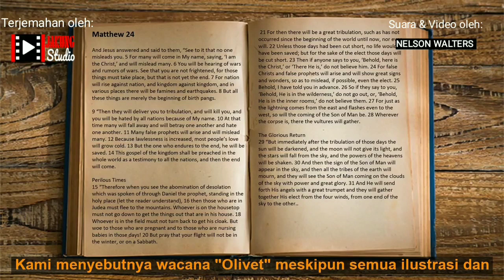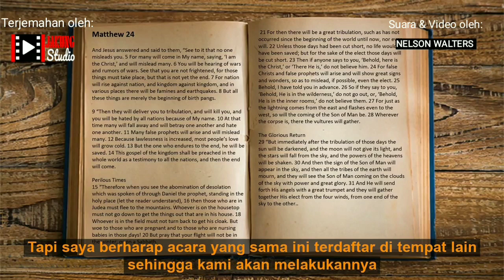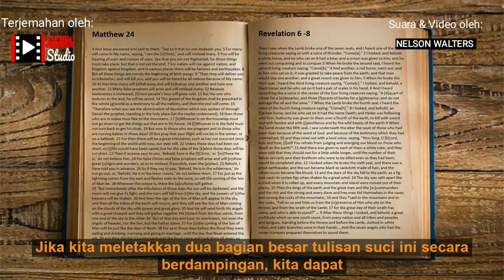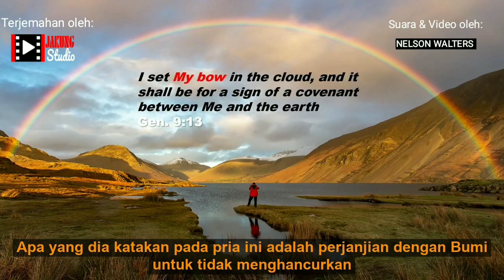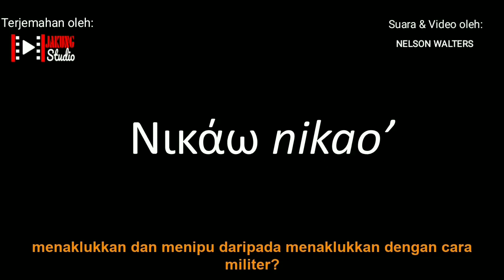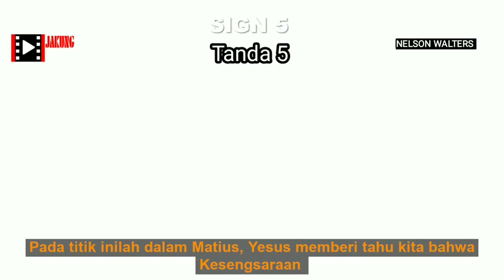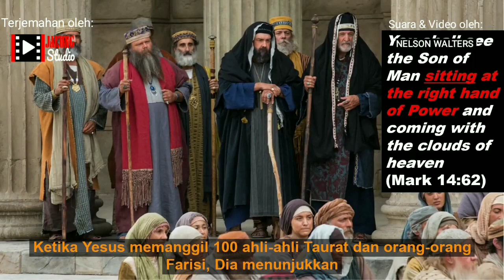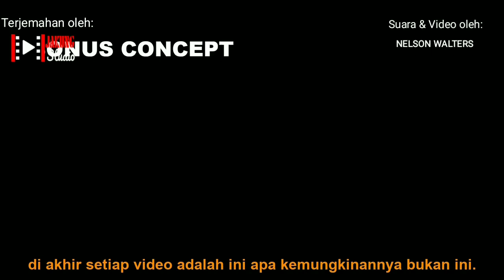Peta Jalan menuju Kiamat - Apakah Kita sudah Mempersiapkan untuk itu?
Ada peta jalan menuju akhir zaman. Dua bagian dalam kitab suci, masing-masing menggambarkan 13 peristiwa yang sama ditemukan dalam urutan yang persis sama. Apa yang akan diceritakan kepada kita tentang kedatangan Yesus di atas awan? Bagaimana periode Kesengsaraan dimulai dan apa waktu Pengangkatan? Kapan Antikristus diwahyukan?
Selengkapnya silahkan saksikan video Youtube Jakung studio hingga selesai!! untuk mengetahui jawaban itu.

Kami adalah "Karya Penerjemahan" yang akan membahas tentang Nubuatan Akhir Zaman, Nubuat Anti Kristus, Nubuatan Nabi Palsu, Nubuatan Kedatangan Yesus Kembali dan masih banyak lagi Nubuatan lainnya yang akan kita bahas di channel ini. Mungkin lebih banyak yang diambil dari Kitab Daniel dan Kitab Wahyu daripada kitab-kitab lain dalam Alkitab. Semua Video kami, akan mencakup sebagian besar Kitab Wahyu dan Akhir Zaman, Kitab Daniel dan Akhir Zaman, dan Alkitab dan Akhir Zaman.

Roadmap to the Apocalypse. Are We Prepared for it?
There is a road map to the end of time. Two passages in the scriptures, each describing the same 13 events are found in exactly the same order. What will we tell us about Jesus' coming in the clouds? How does the Tribulation period begin and what is the time of the Rapture? When was the Antichrist revealed?
For more details, please watch Jakung studio's Youtube video until it's finished!! to find out the answer.

We are "Translation Works" which will discuss about End Times Prophecy, Anti Christ Prophecy, False Prophet Prophecy, Jesus Returning Prophecy and many more Prophecies that we will discuss in this channel. Perhaps more is taken from the Book of Daniel and the Book of Revelation than any other book of the Bible. All of our Videos, will cover much of the Book of Revelation and the End Times, the Book of Daniel and the End Times, and the Bible and the End Times.

Please watch the original video: ️